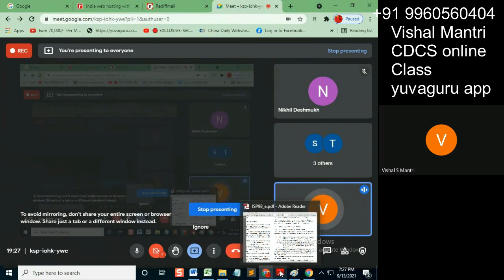CDCS class isp 12092021 watermark#shorts3